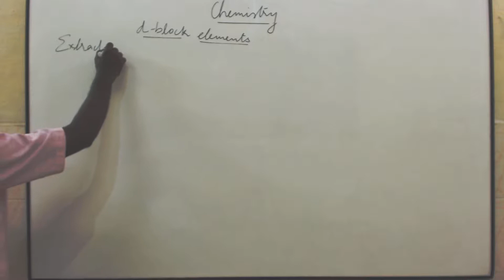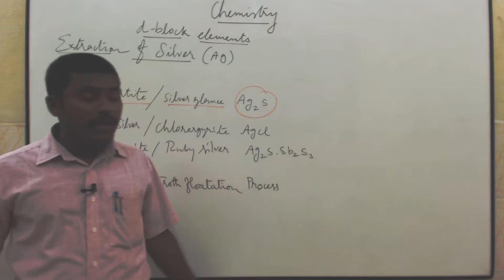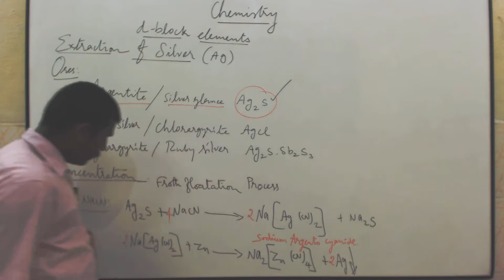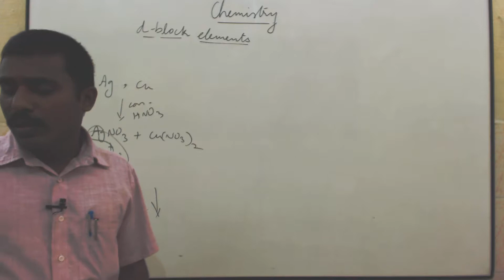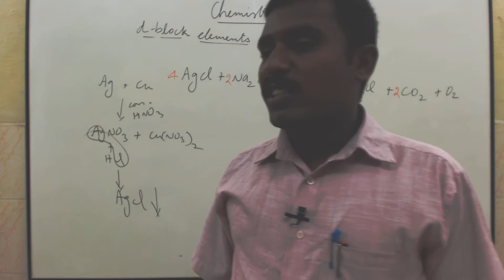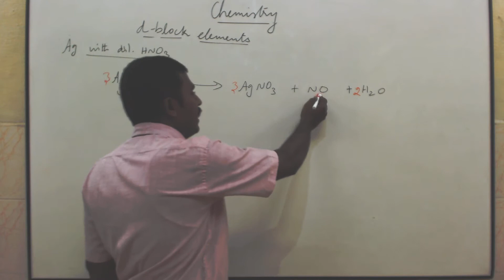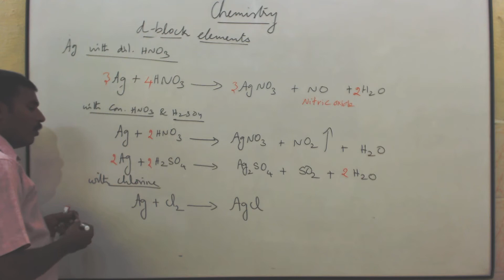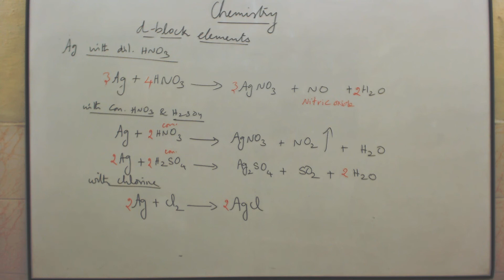TN STD 12 C4 031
4.3 SECOND TRANSITION SERIES
4.3.1 Occurrence and principles of extraction of silver